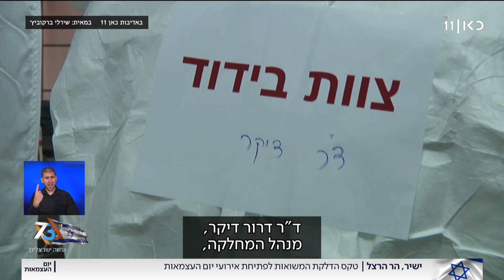"לכבוד עם ישראל שהאמין בנו - הרופאים": ד"ר דרור דיקר הדליק משואה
כאן חדשות |  מנהל מחלקת קורונה בבית חולים השרון בטקס בהר הרצל לכבוד יום העצמאות ה-73 של ישראל 14.04.21.